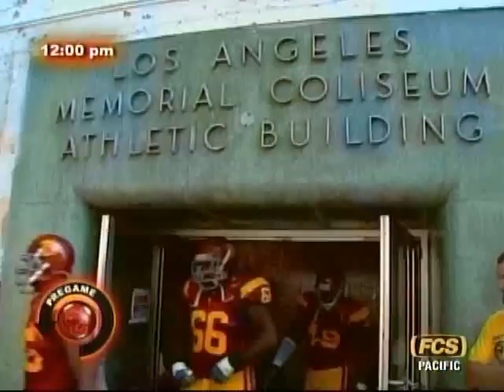2006 USC Trojans vs Washington Part 1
2006 USC Trojans vs Washington